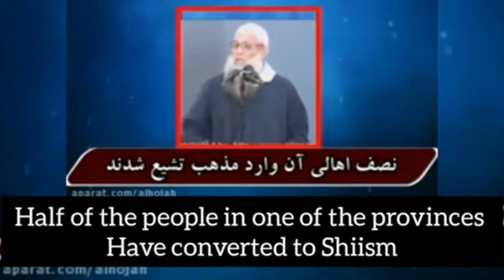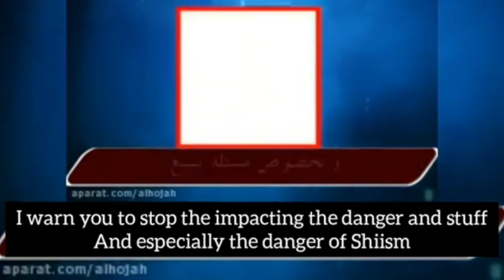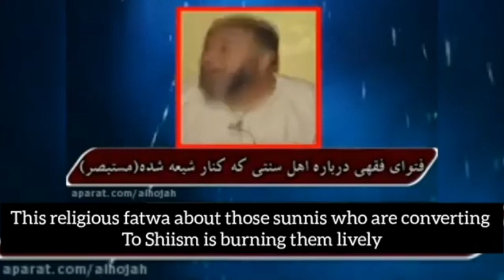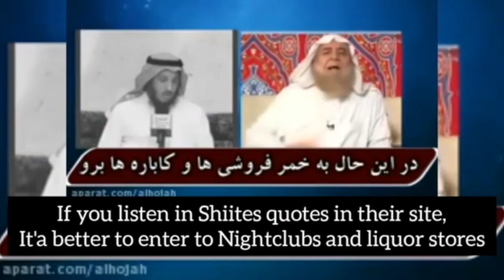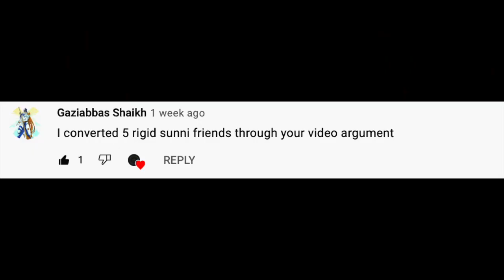Sunnis converting to Shia Islam and Shia becoming the majority | Part 1 of sunnis becoming Shias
Soon Shias will be the majority in Islam and Shias will always grow.